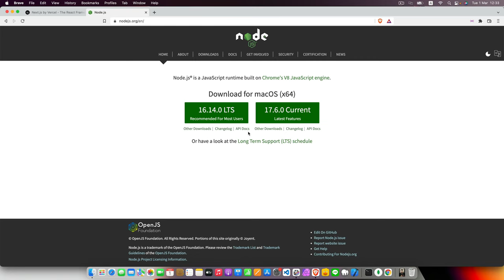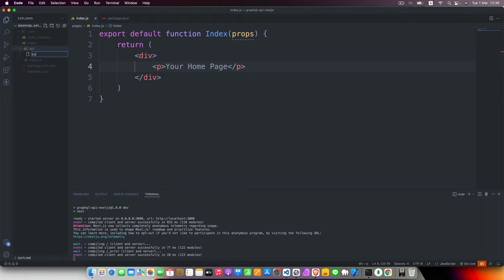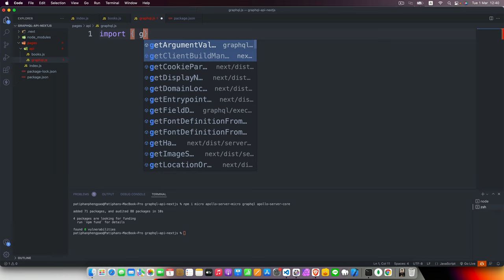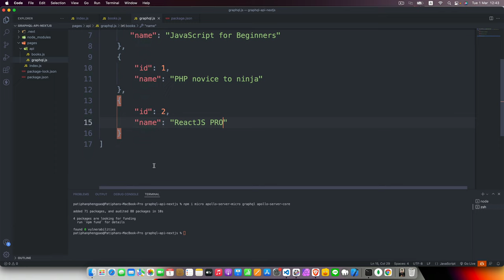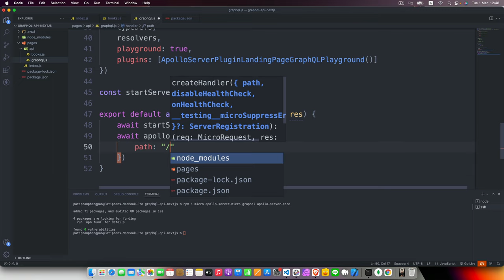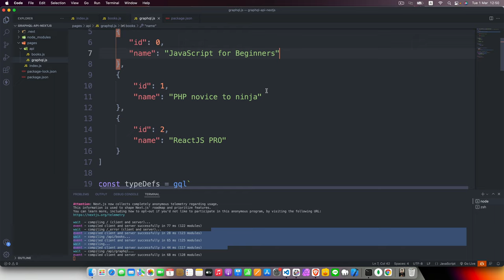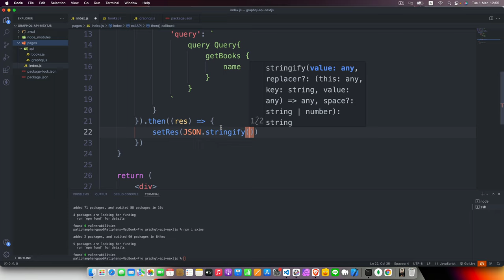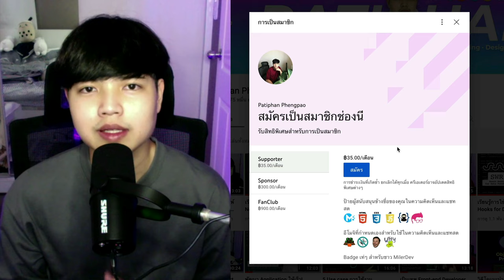เรียนรู้การสร้าง GraphQL API ด้วย NextJS แบบง่ายมาก! 👨‍💻💯